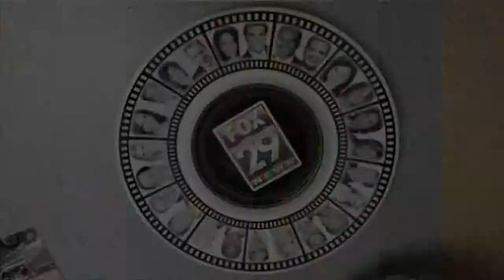Custom Mug Wrap for Good Morning America on FOX29